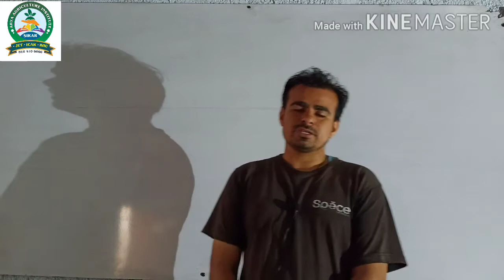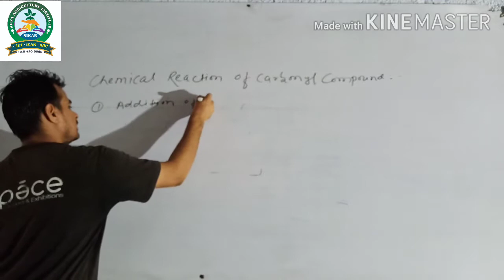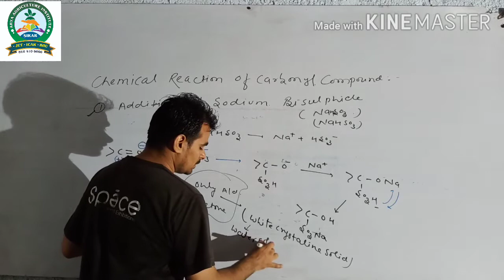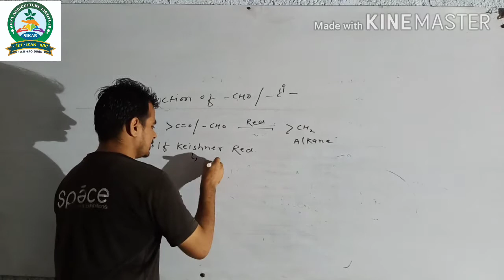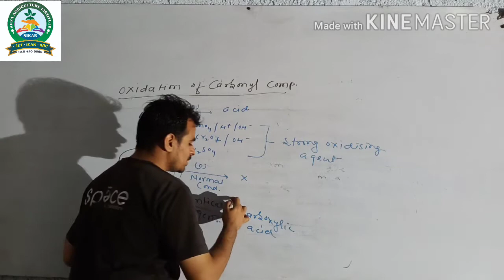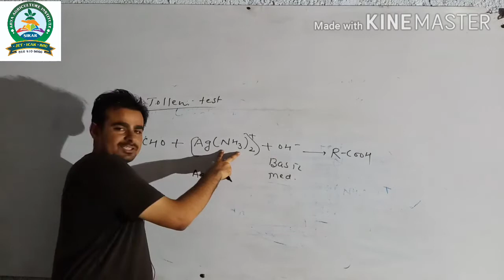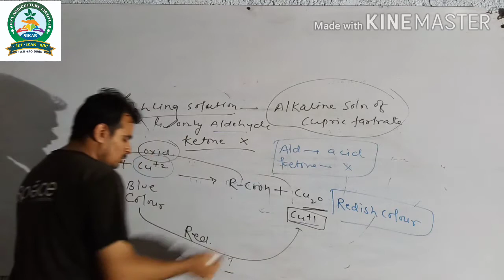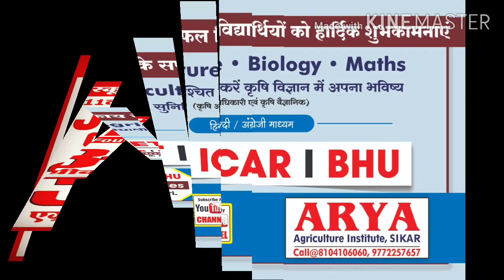jet ICAR carbonyl compound